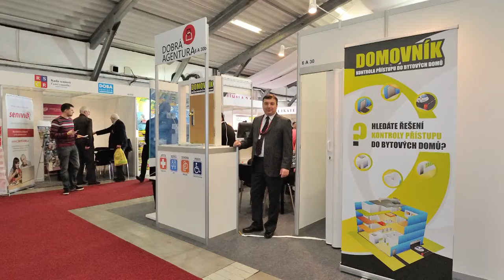FOR FAMILY 2016